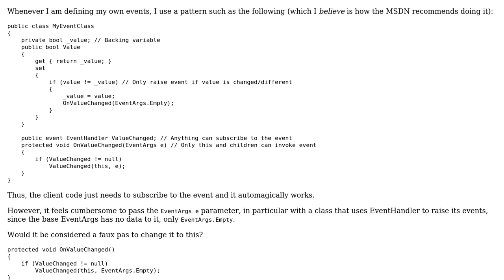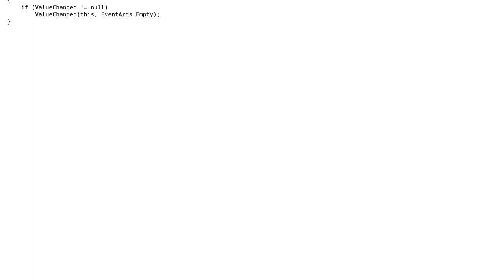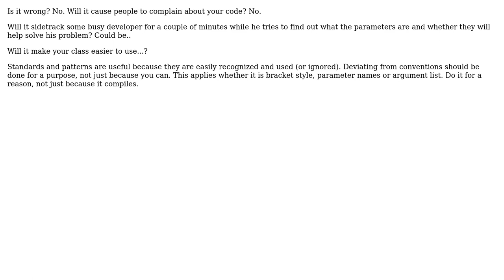Software Engineering: Should I omit the parameter "e" when using EventHandler‹EventArgs›?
With thanks & praise to God, and with thanks to the many people who have made this project possible! | Content (except music & images) licensed under CC BY-SA | Music | Images & others | With thanks to user Kyle Baran user jmoreno and the Stack Exchange Network Trademarks are property of their respective owners. You are responsible for your own actions.